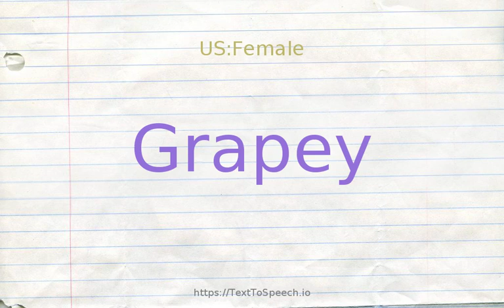How to pronounce grapey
Grapey definitions:
    (s): having a taste like that of grapes; "a grapey wine"